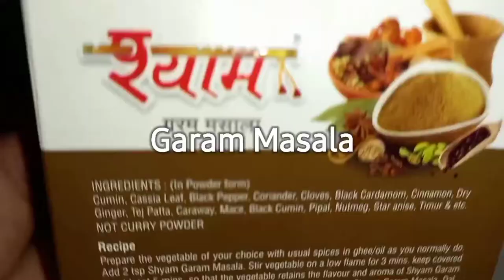EASY WAGYU KEBAB AT HOME